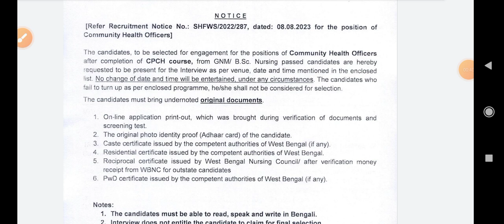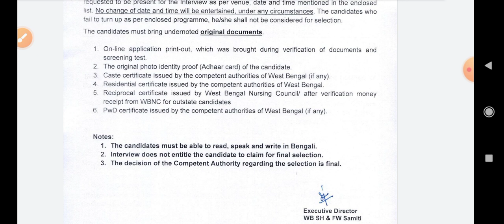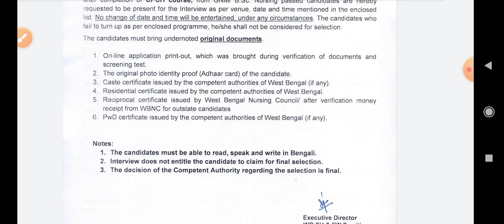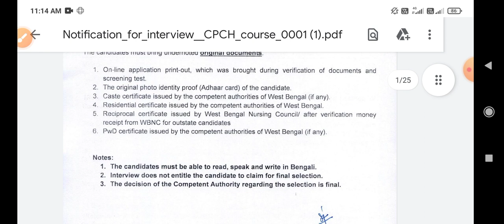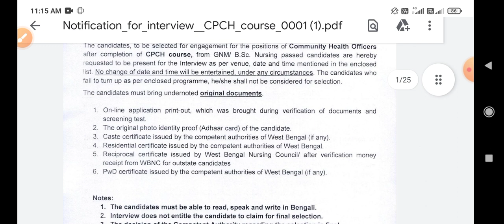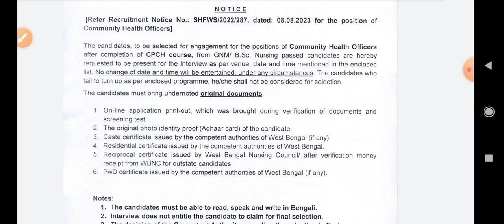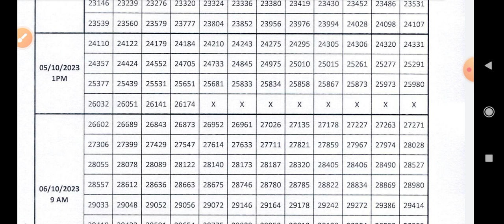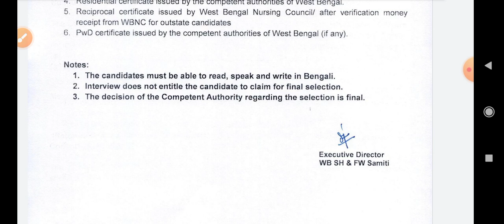📣😊WB CHO Interview Questions। CHO interview most asked previous year questions। Interview Strategy😊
📣📣CHO Result Published। Interview date Announced। Residential Certificate।CHO Result Published.🔥🔥
CHO Result Published। Interview date Announced। Big Breaking News।CHO Result Published.
🔥🔥CHO Result Date। Total Candidates Numbers। Interview Questions & Selection Process। CPCH Training।
CHO Result। CHO interview।CHO Result Date। CHO Interview Questions। CHO Result। CHO Interview 2023।
CHO Result Date। CHO Interview Questions। CHO Result। CHO Interview 2023। CHO interview Preparation
CHO interview Question | Question suggestions
CHO Result Date। CHO Interview। Total Number of Candidates। CHO Cut off marks। CHO selection ratio।
CHO Jobs Duties & Responsibility। CHO Jobs Duty hours। CHO jobs Penalties। CHO Duty & Jobs prospect
CHO Role & Responsibility। ইন্টারভিউ। CHO INTERVIEW ।
🔥🔥CHO Result Date। Interview selection process। CHO Terms & Conditions। CHO Interview Questions 🔥🔥
🔥🔥CHO Expected Cut off Marks। CHO selection Result Date। CHO 2 lakhs Penalty Rules। CPCH training।🔥🔥

CHO Interview Questions in West Bengal | CHO Interview Questions | CHO Interview Preparation

,wbhrb recruitment 2023,cho recruitment,cho new recruitment,